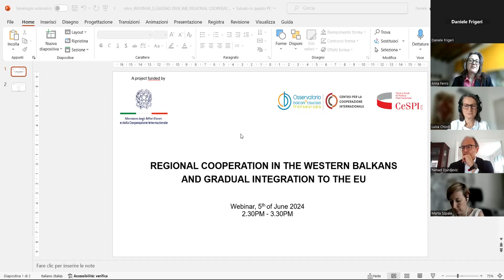REGIONAL COOPERATION IN THE WESTERN BALKANS AND GRADUAL INTEGRATION TO THE EU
Video del webinar organizzato dal CeSPI e OBCT il 5 giugno 2024